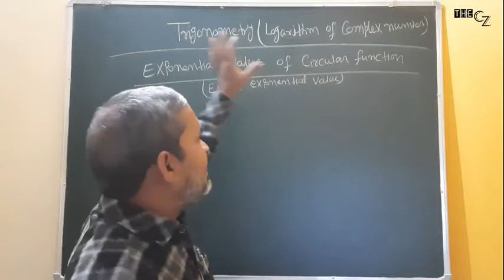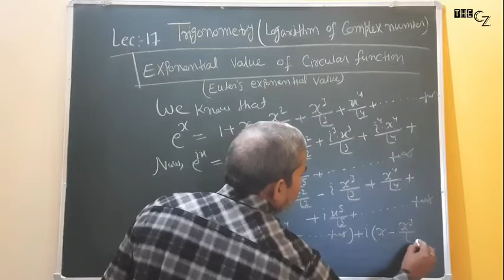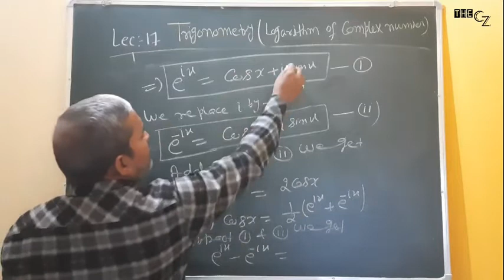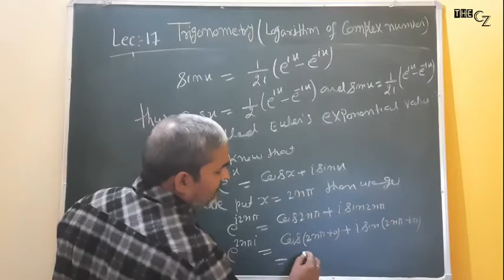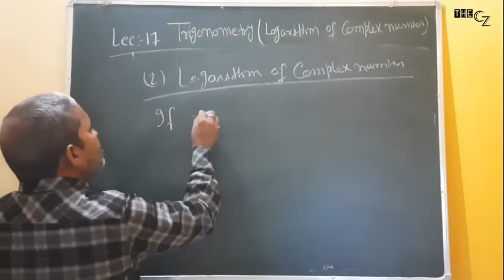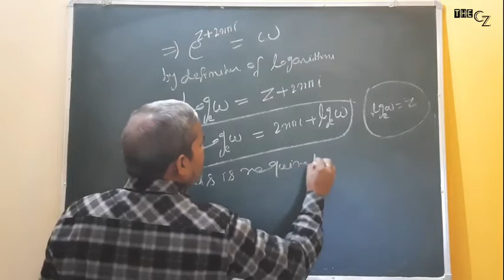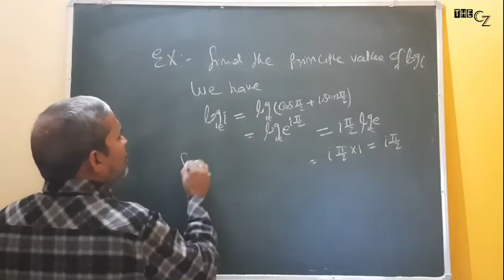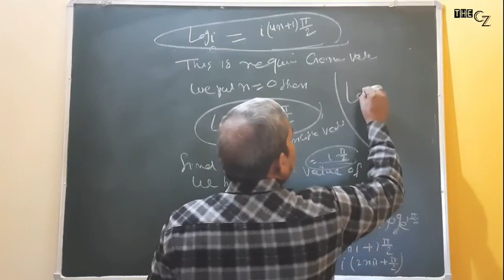EXPONENTIAL VALUE OF CIRCULAR FUNCTION | LOGARITHM OF COMPLEX NUMBER || TRIGONOMETRY | JITENDRA SIR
COMPLETE V.B.U. B.Sc MATH HONOURS SYLLABUS FROM SEM I TO SEM VI BY JITENDRA SIR (25 YEARS+ TEACHING EXPERIENCE)

FOR ONLINE AND OFFLINE CLASSES or any questions

WATCH